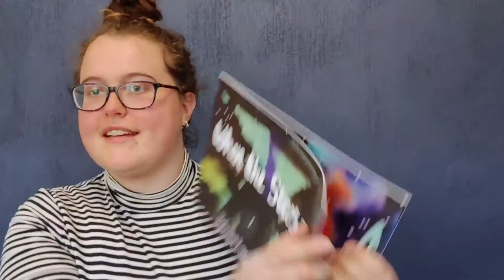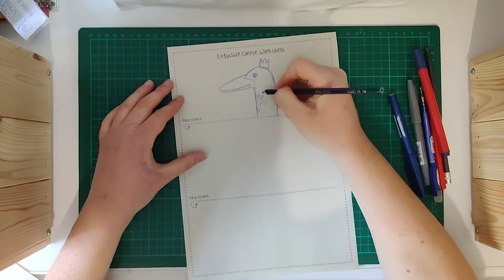How to Make your Own Comic Book: Character Design - Warm Up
Criw Celf Online Resources - Jenna Clark presents Create your own comic book: Character Design Warm Up